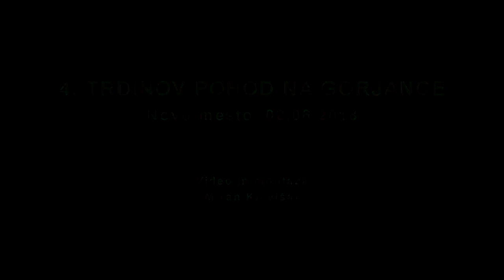4. Trdinov pohod, junij 2018